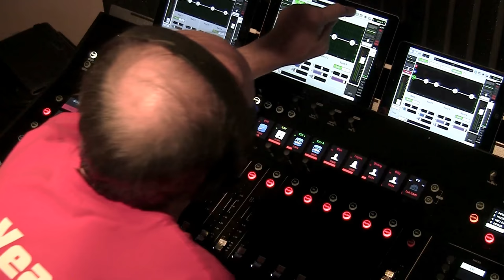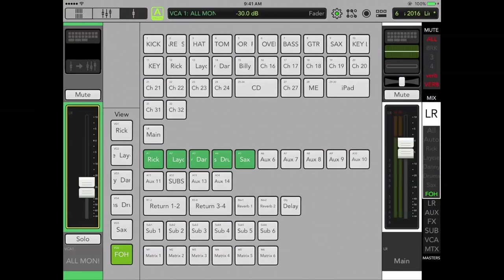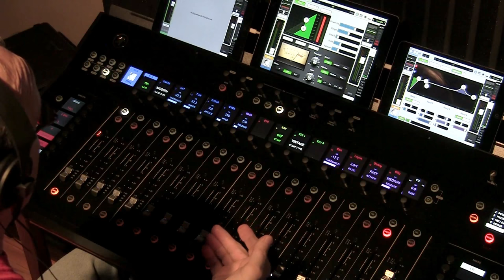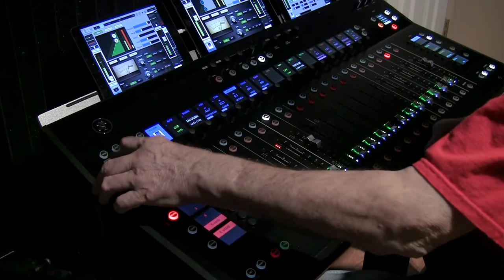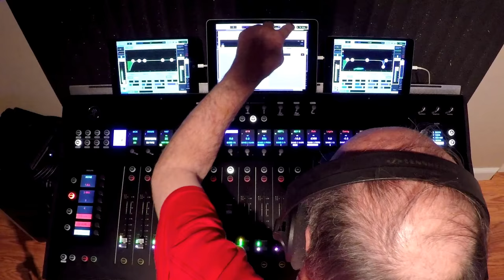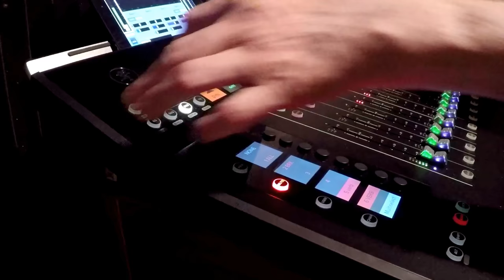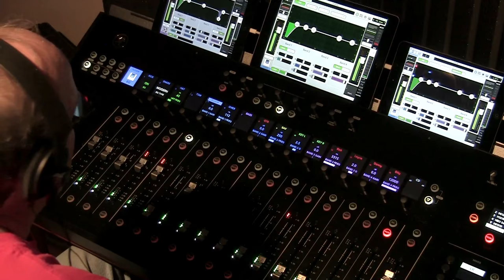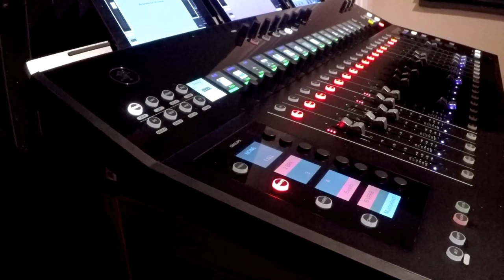Mackie DC16 Smart Bridge PART 4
Part 4 of 7 tutorials of the Mackie Axis DC16